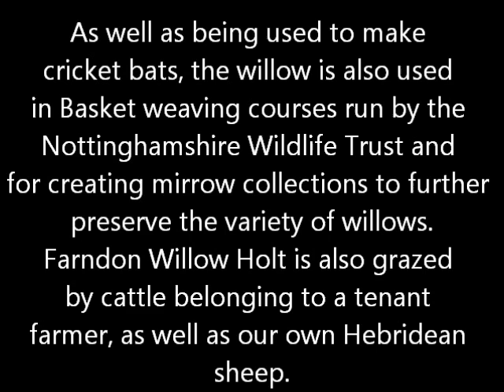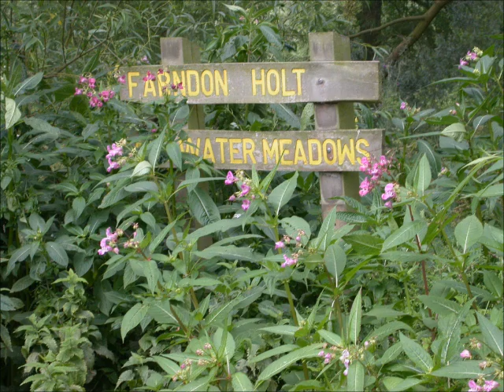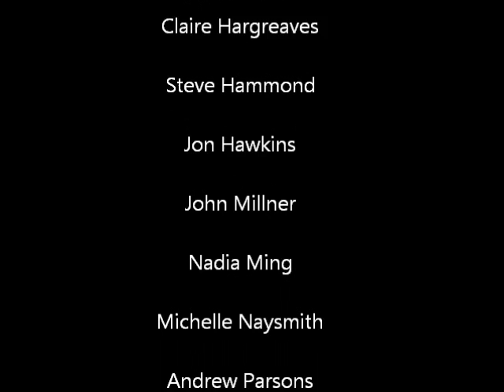Farndon Willow Holt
Farndon Willow Holt is one of the few remaining working willow holts that were once a common feature of many Trent-side villages. The site contains a collection of over 40 different species of willow,including Cricket bat willows used unsurprisingly to make cricket bats